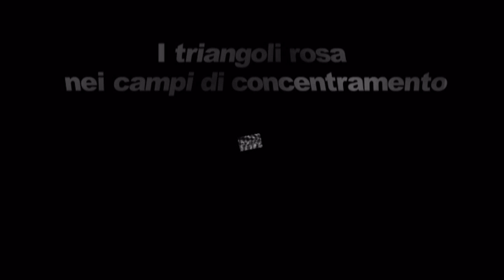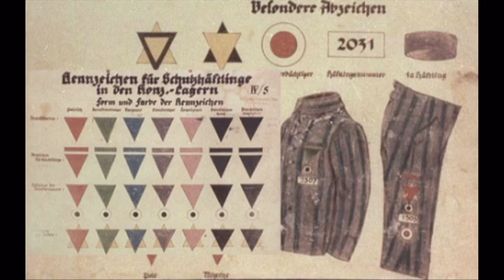Omocausto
In memoria dei triangoli rosa morti nei lager